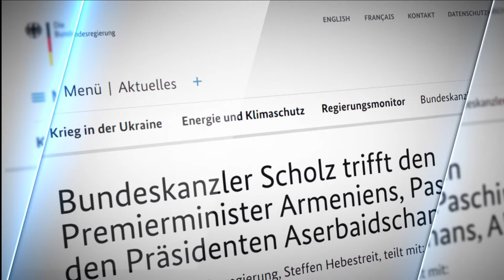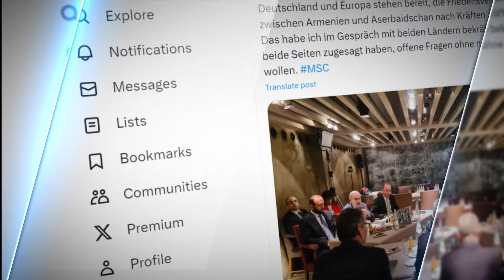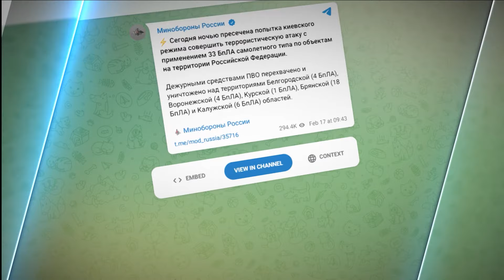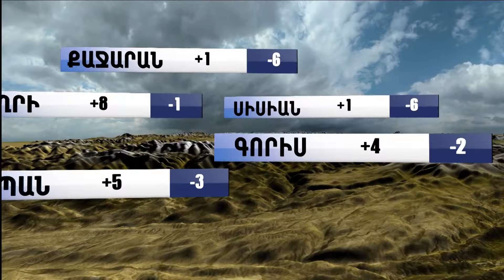«Հորիզոն»-ի թողարկում | 20-00 | 17.02.2024